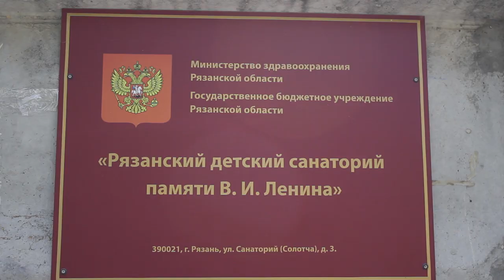В санаторий вместе с ребенком